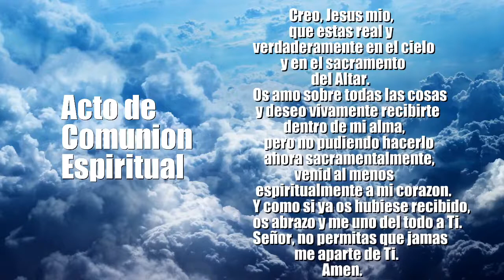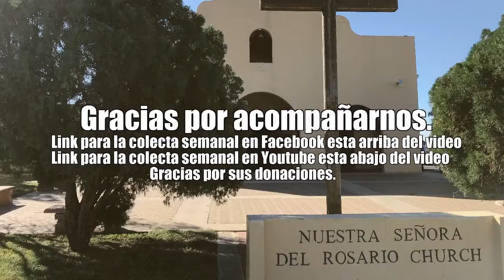NSDR - TERCER DOMINGO DE PASCUA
Rev. Francisco Stodola
Link para colecta: gf.me/u/y3m6yn